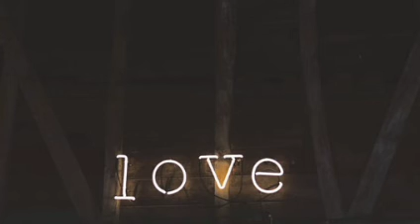Romantic music | Old love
We care for your peace.